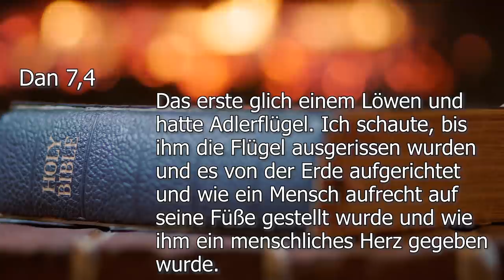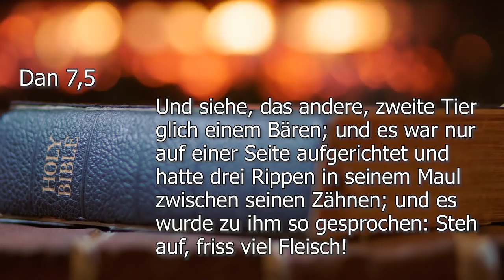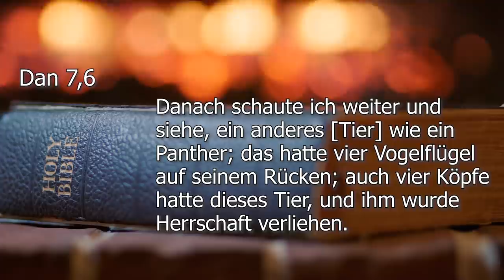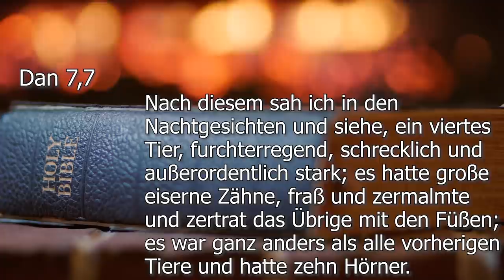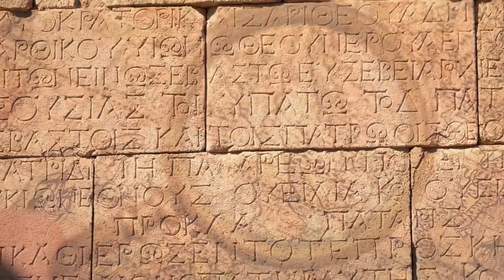Daniel 7 und die Prophezeiung der Weltgeschichte | Apokalypsis - Die Endzeit Agenda 02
Biblische Prophetie: In Daniel Kapitel 7 finden wir eine der spannendsten Prophezeiungen des Alten Testaments. Die Weltgeschichte, so wie wir sie in unseren Geschichtsbüchern wiederfinden, wurde lange zuvor vorhergesagt. In diesem und im nächsten Video, wird diese außergewöhnliche Prophezeiung entschlüsselt.

Unsere Videos können nur durch Spenden finanziert werden. Schon ab 5 Euro/Monat kannst du unser kostenloses Programm unterstützen:

Unsere T-Shirts, die wir in den Videos tragen, kannst du hier im Shop kaufen:

Bibeltexte:
Dan 7, 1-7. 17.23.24; Dan 5,28; Dan 8,20-22; Jer 50,17; Hab 1,8; Off 17,9-10